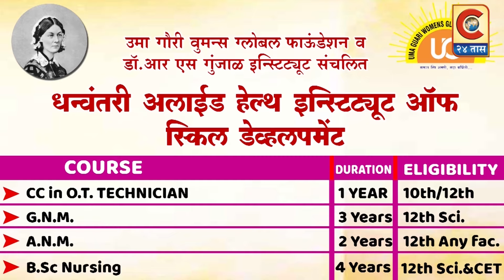राहुरी - एकाच दुकानात २४ तासात दोन वेळा आग, चर्चेला आले उधाण.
आग लागली कि, इन्शुरन्स पास करून घेण्यासाठी आग लावण्यात आली?